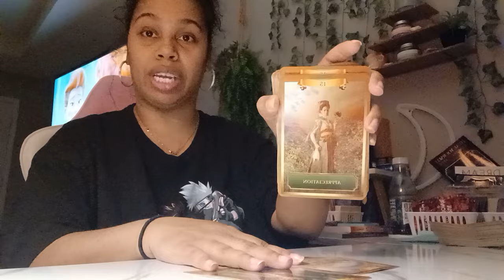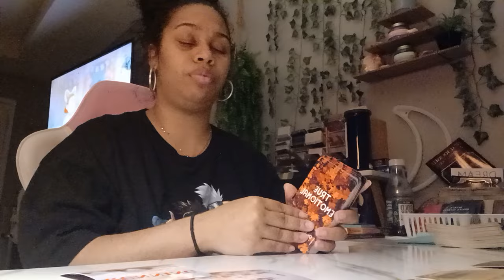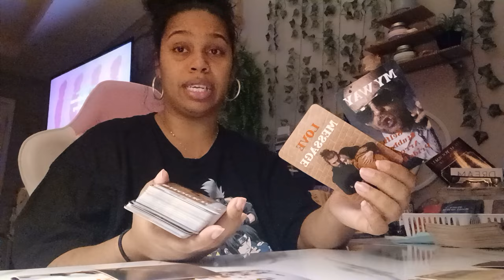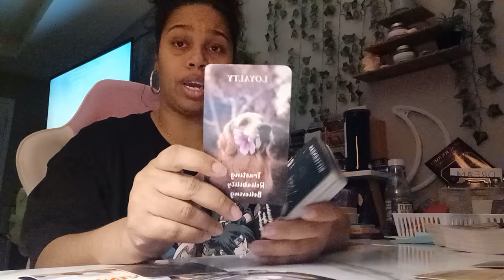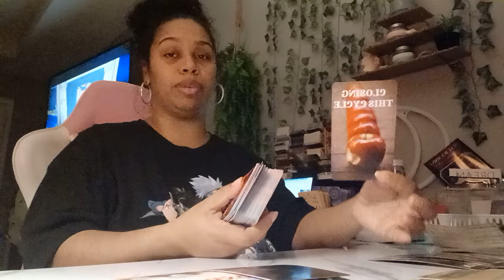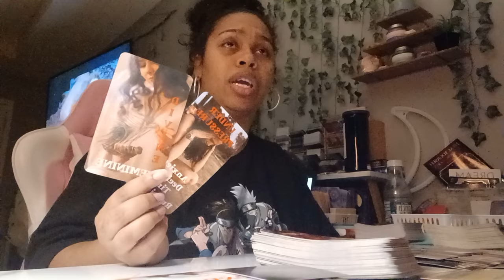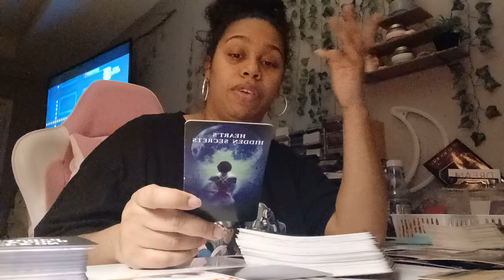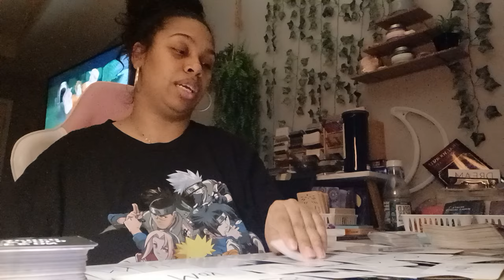Scorpio 2024 Tarot *Rumors, Lies, Cheating and trying to run from Karma!*